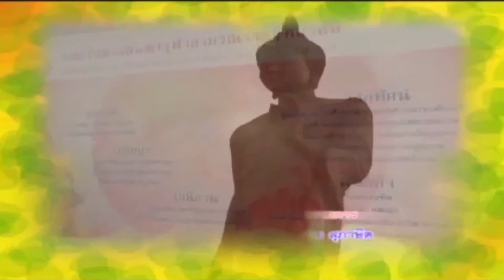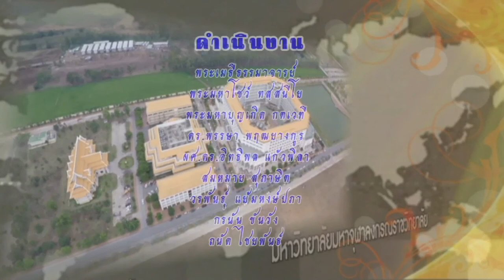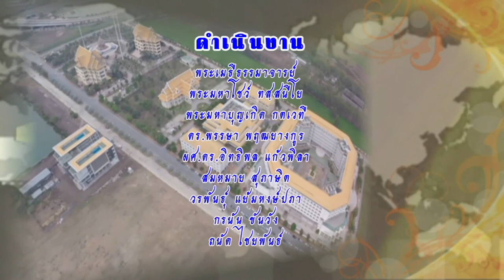MCU_รู้ธรรมนำชีวิต หลักธรรมมาฆะบูชา ออกอากาศ 1 มี.ค.59